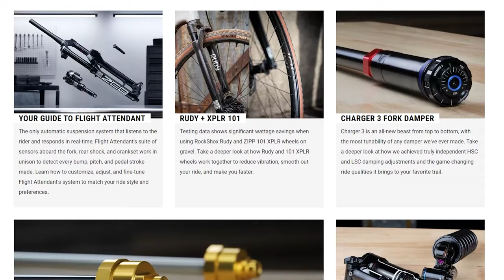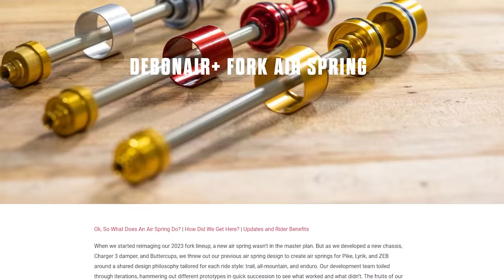Come va la nuova LYRIK? - Charger 3, ButterCups, DebonAir + ma parte tutto da una MOTOSEGA!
Ehi ma come mai non ci fanno male le mani?
Da questa domanda abbiamo scoperto la storia dello sviluppo di questa forcella, la quale entra a pieno titolo nella categoria TOP DI GAMMA!!!
Il prezzo (guardando i competitor) è abbordabile ed il funzionamento delle regolazioni è facile ed alla portata di tutti.
Scopritela nel video!!

Non perdetevi la puntata del TALK che tornerà dopo le feste settimana prossima!

Buona visione.